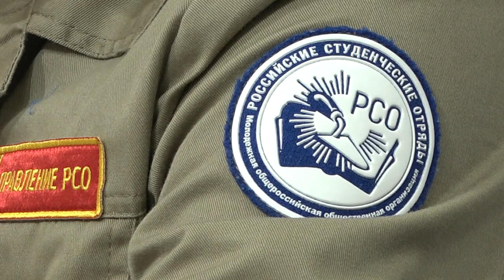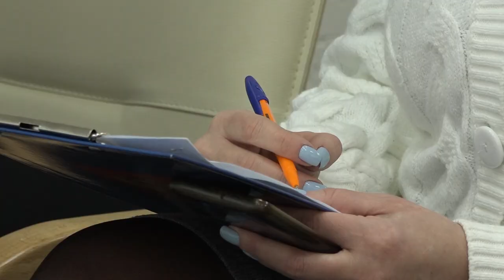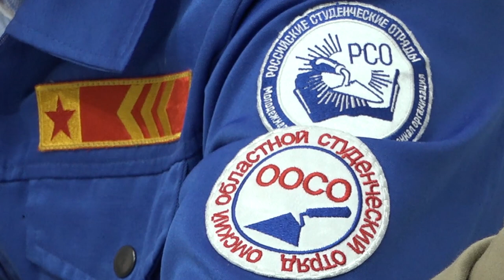Пресс конференция, посвященная итогам года ООСО